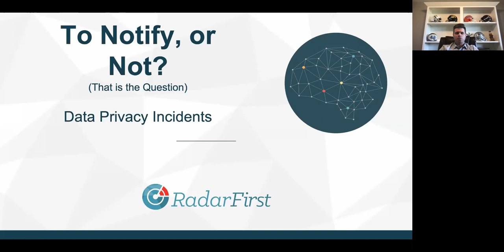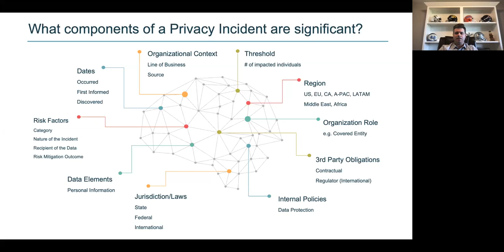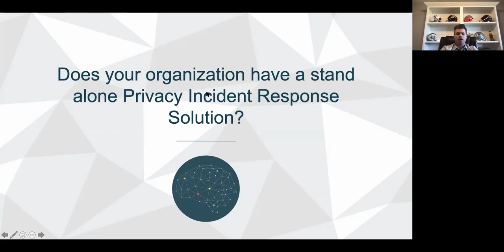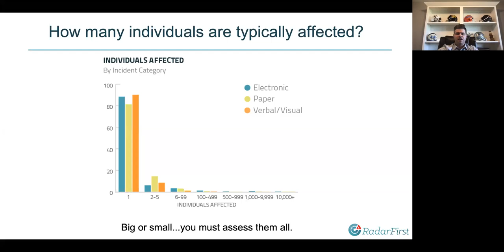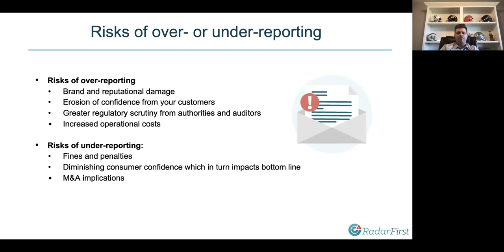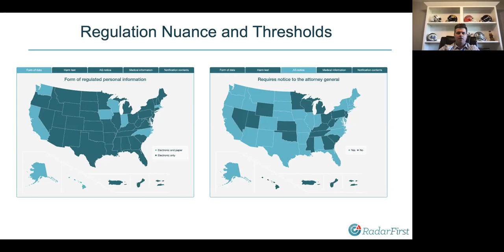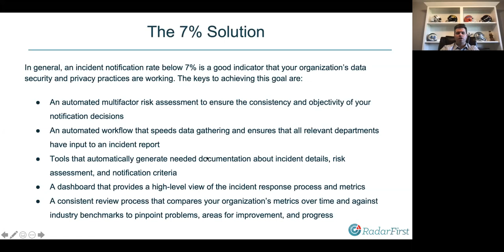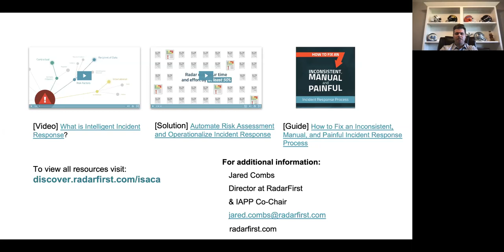2021_08_24 ISACA: To Notify or Not Notify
ISACA Greater Houston Chapter (GHC)
Session ID#: 2021_08_24
CPE credit see link below to questionnaire

This presentation will cover To Notify or Not Notify when a Data Privacy Incidents occurs.
Speakers: Jared Combs - Director at RadarFirst and IAPP Co-Chair
Key take-aways for participants:
•What leads organizations to under report data privacy incidents
•What leads organizations to over report data privacy incidents
•What nuances around data privacy incidents should be considered